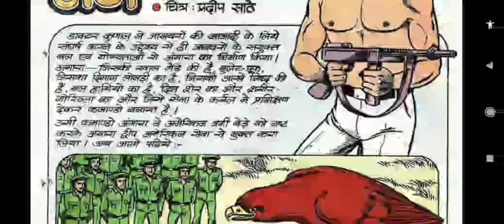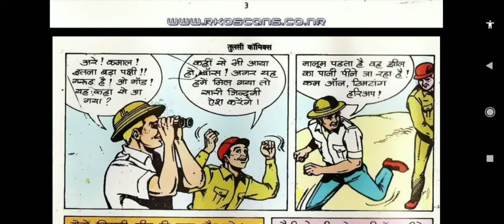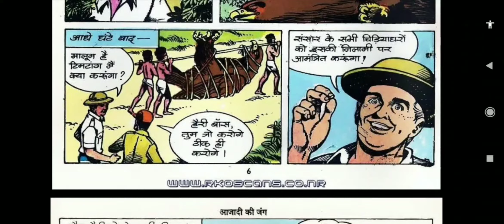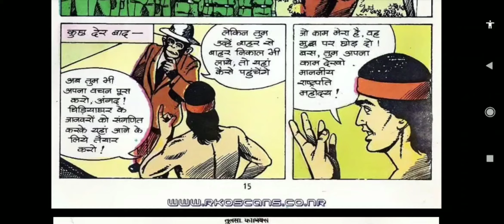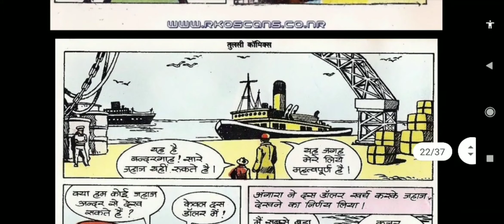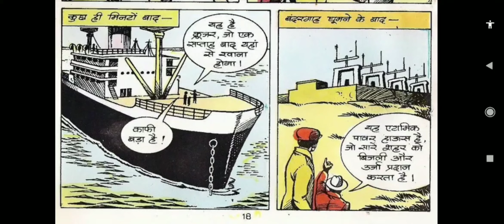||PART 1|| AZADI KI JUNG|| ANGARA ||TULSI COMICS||